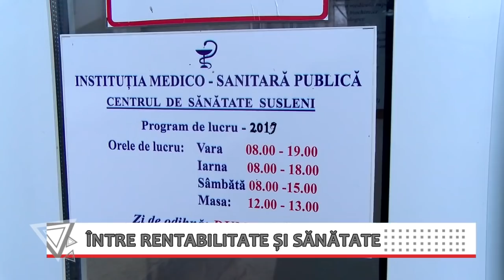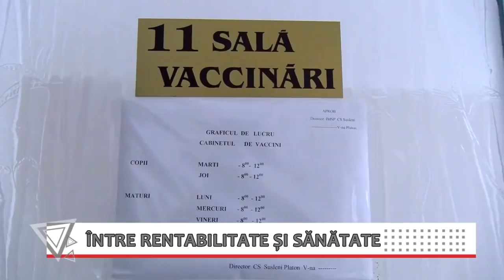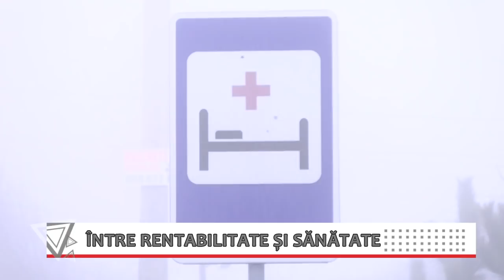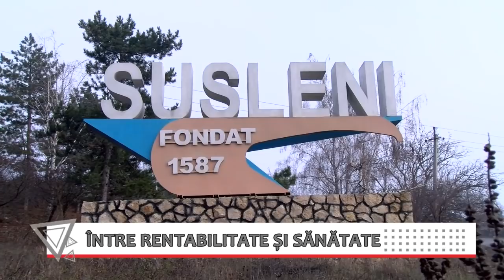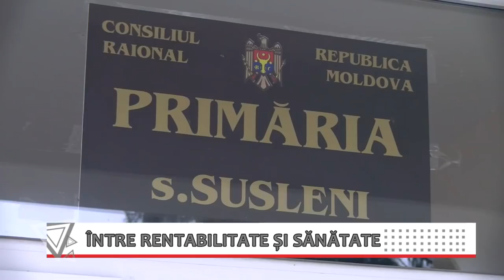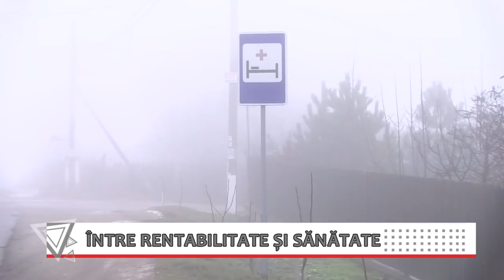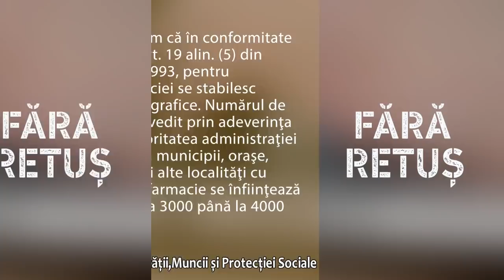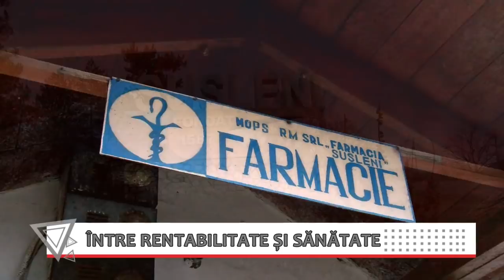Fără Retuș: ÎNTRE RENTABILITATE ȘI SĂNĂTATE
s. Susleni, r-nul Orhei